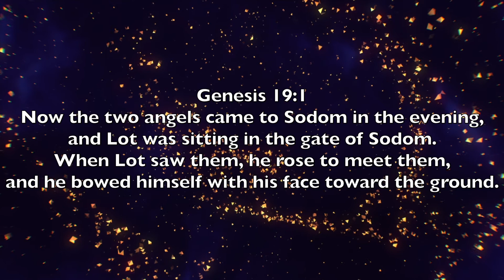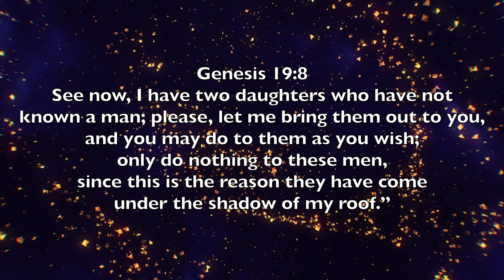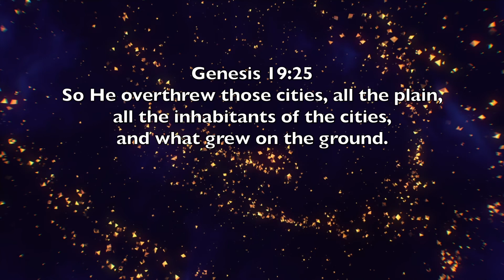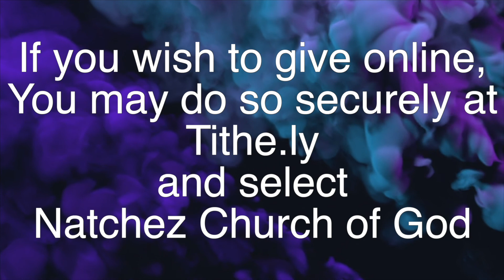Sunday Service January 9, 2022